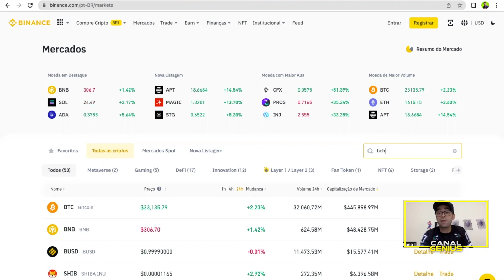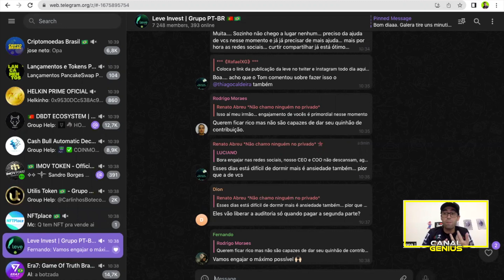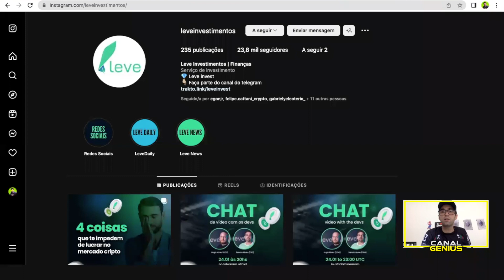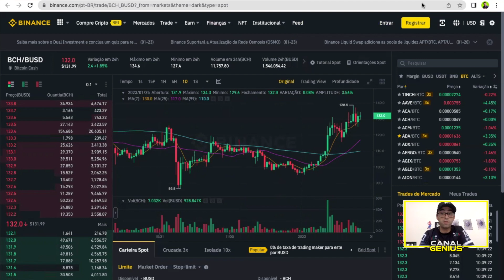Bitcoin Cash-Vai subir mais nos próximos dias? Vejam análises e informações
Informações Leve:
Obs: Foi lançada a primeira versão Beta do App e teve mais de 5 mil downloads, em breve lançamento da segunda versão Beta do aplicativo, lançamento oficial em breve.